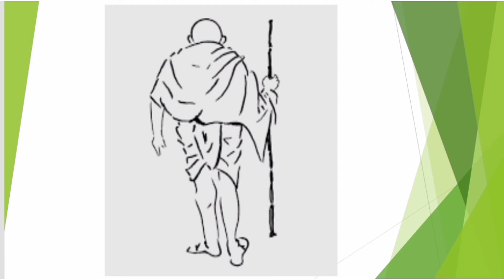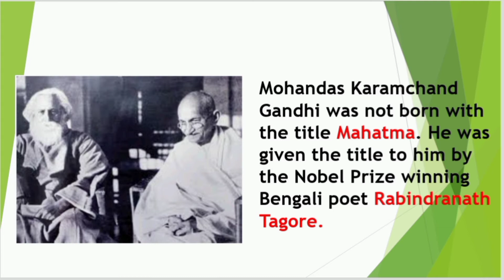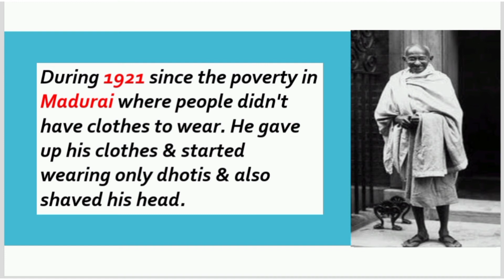Gandhi Jayanti 🇮🇳🇮🇳 Unknown Facts of Mahatma Gandhi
Hitanshi Behera  😊😊